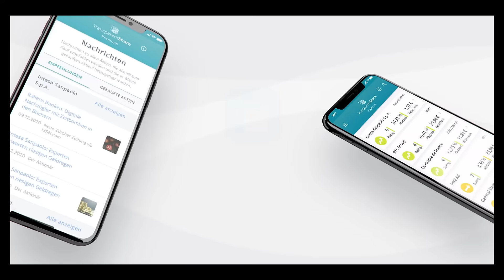Wie funktioniert TransparentShare?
In diesem Video stellen wir vor, wie TransparentShare funktioniert und wie Du mit unserer App bessere Aktienentscheidungen treffen kannst.

// Über TransparentShare //
TransparentShare bewertet automatisiert Aktien mit datenbasierten Kennzahlen und empfiehlt diese zum Kauf oder Verkauf. Unsere App vereinfacht und automatisiert professionelles Value Investing. Wir machen Aktienbewertung verständlich für Anfänger und Profis. Unser App ist verfügbar auf Deinem PC, Laptop, Tablet und Smartphone.

Sämtliche Kurs-, Unternehmens- und Marktdaten werden TransparentShare von sowie von geliefert. Für die Richtigkeit der dargestellten Kurs-, Unternehmens- und Marktdaten dieser Drittanbieter wird keine Haftung übernommen. Es obliegt dem Nutzer selbst, die Richtigkeit, Vollständigkeit und Aktualität dieser Daten zu überprüfen.